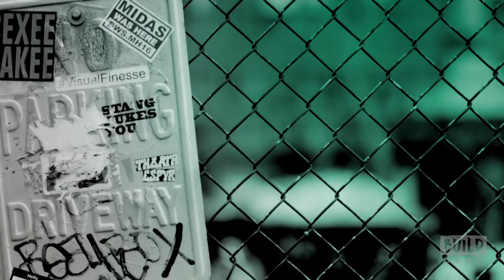J.J. Totah Discusses "Champions" & STOMP Out Bullying National Culture Week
“Champions” is a half-hour, single-camera comedy that centers on Vince, a washed-up high school baseball star who reluctantly gave up his dreams to take over the family gym in Brooklyn. Vince lives with his sweet, naive younger brother, Matthew and is on the verge of secretly selling the gym and moving to Florida when his high school fling, Priya, unexpectedly drops off their 15-year-old son, Michael (J.J. Totah) on his doorstep. Totah stopped by to talk about his role in the NBC series and his involvement with STOMP Out Bullying.